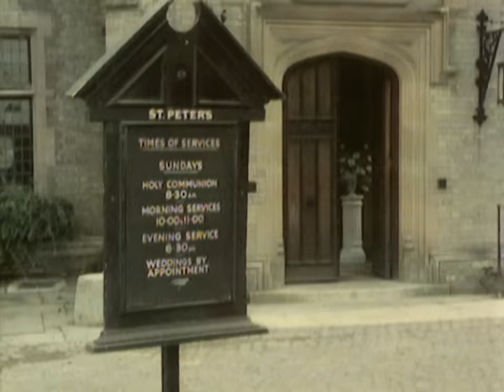Benny Hill - Le Mariage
L'amour rend presque aveugle